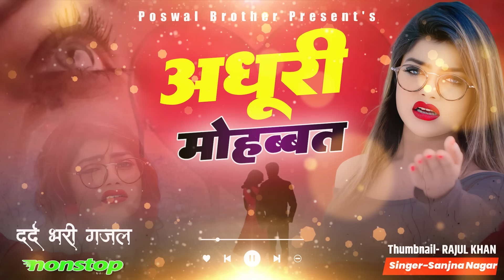प्यार और दोस्ती में धोखा मिला है तो ये ग़ज़ल जरूर सुने | दर्द भरी ग़जलें 💔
Poswal Brother Rasiya Presents--

► Song  :- बेवफाई के दर्द भरे गाने

► Singer:- Sanjana Nager

► Editor:-Sintu Kumar

► Lyrics:-

► Genre :-  Ghazal

►Owner \ Director : Dharm Singh Poswal

About Us--

Manager  : Mahboob Khan Mahwa

"POSWAL BROTHER MUSIC" एक प्राइवेट लिमिटेड़ म्यूजिक कम्पनी है, जो वैसे तो खासकर 'देहाती रसिया' म्यूजिक Category के गानों लिए जानी जाती है |
लेकिन हम अभी हर तरह के म्यूजिक Category के गानों पर काम कर रहें हैं |

YouTube पर हमारे 300+  Music Channels हैं, जिन पर अलग-अलग  म्यूजिक Category के गाने मिलतें है |

आपके Support और  प्यार से आज हम रसिया म्यूजिक industry में  सबसे आगे हैं, आशा है की आगे भी आप ऐसे ही हमारे साथ जुड़े रहेंगे |

Thanks. !!